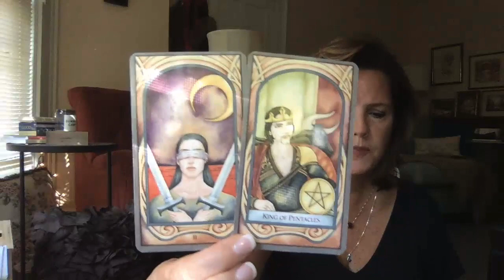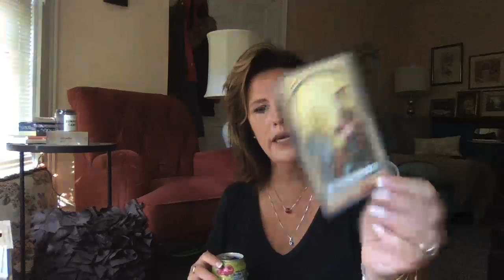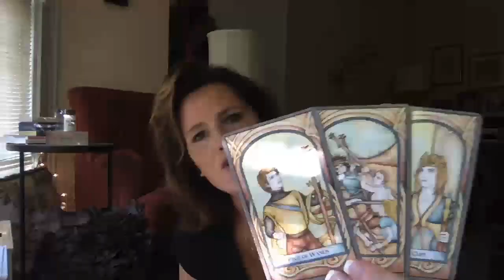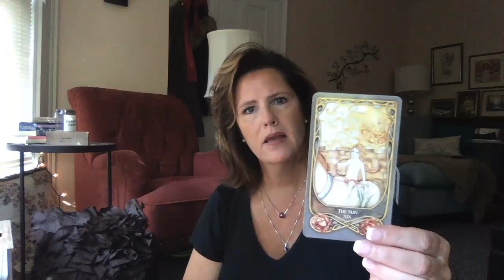A "thank you", a lesson and a choice, AIR Sign September 5 Gemini Libra Aquarius